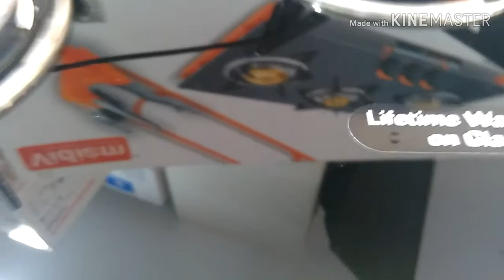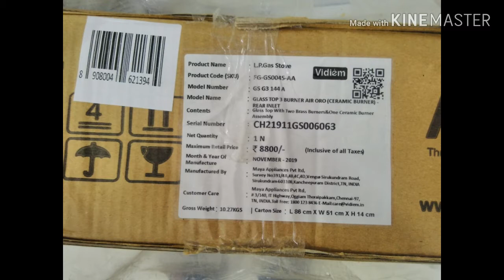Vidiam gas stove unboxing/lifetime warranty on glass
Vidiem gas stove unboxing